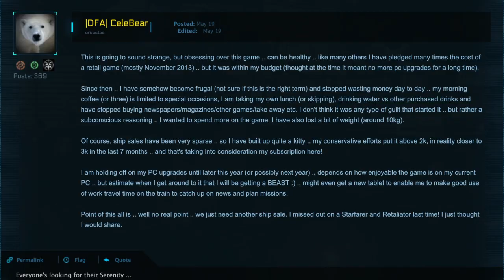Star Citizen Addicts Anonymous - We Have a Date & Interview with James Pugh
I was able to spend some time with James Pugh.  This episode features an interview with him.  Also in this show TNGS update, Wingman's Hangar Series Finale, and the Arena Commander Weekly Report.

Oh!  BTW.  Arena Commander is set to be released on May 29.  At first the Single Player Vanduul Swarm will be available to all with the Multiplayer being rolled out according to Backer Number over the coming weeks.  Please be aware that there will be bugs and we as a community will need to identify them.  Be mature and post honestly thoughtfully.  Watch the show for more.

Music was composed for the show by Matt Fossa

Logo Design by RSI Community member @PappyBoyington